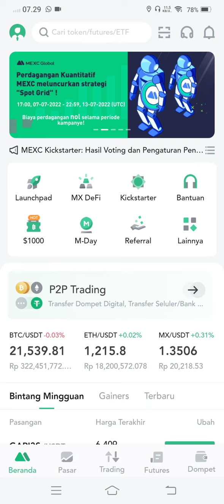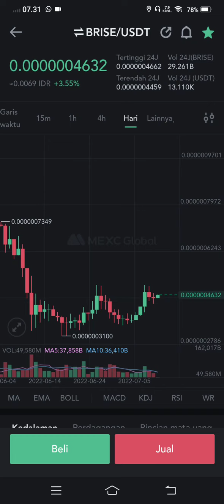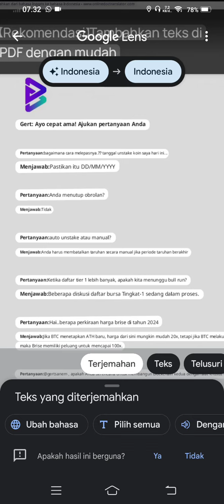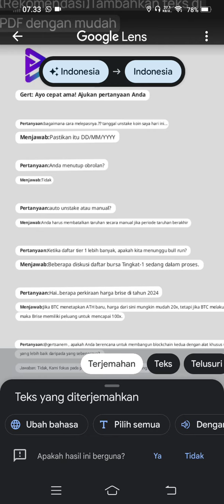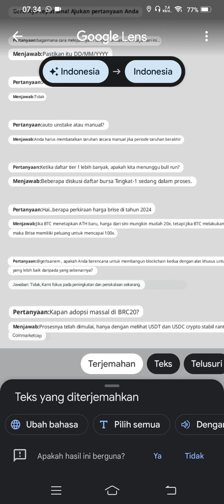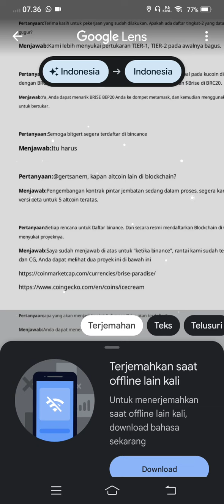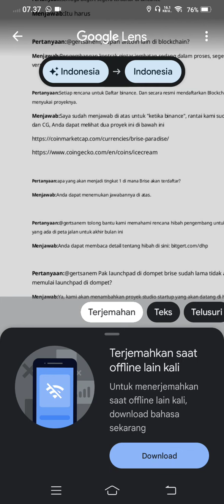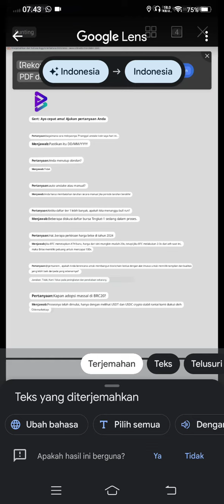BITGERT BRISE INI YANG DI TUNGU..!!!